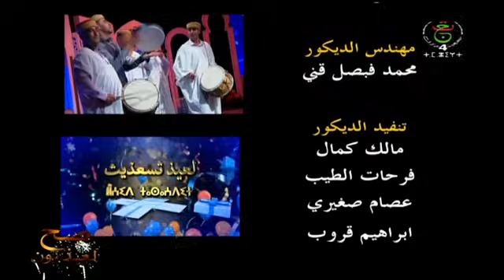" لعيذ ثسعذيث " حصة خاصة بـ عيد_الفطر_2024🥳🎊 - بالمتغير اللساني " القبائلي"🎉